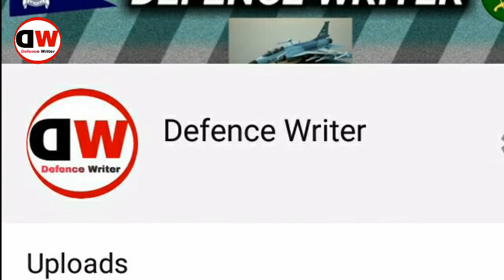JF 17 Block 3 Important News | Latest News About JF 17 Block 3 | Defence Writer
Jf 17 block 3

Latest news jf 17 block 3

Jf 17 block news update

Jf 17 block 3 news

Jf 17 block 3 latest development